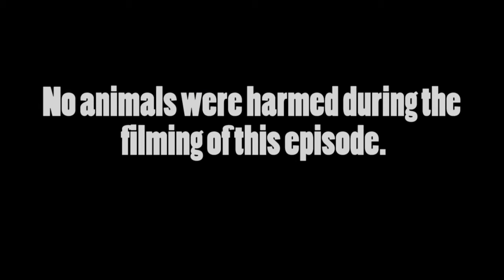Episode 47 - In the 4th Dimension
Welcome to another nerdtastic episode of AMTR.  In this episode, we review the Batman Legacy Wave 2 Golden Age Batman and the Marvel Universe Series 3 Steve Rogers.